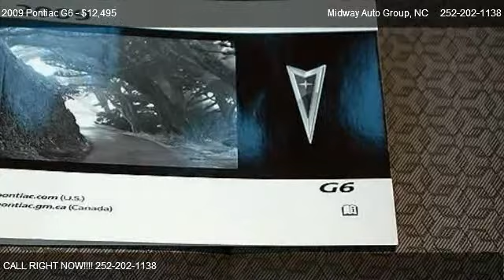2009 Pontiac G6 SE1 - for sale in Elizabeth City, NC 27909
1223 HWY 17 S

Come test dirve this 2009 Pontiac G6 SE1 for sale in Elizabeth City, NC.

Air conditioning, Front seat center armrest, Tinted glass on cabin, Ventilation system, 12v power outlet: front and 2, Cargo area light, Clock, Cruise control, Front seats cup holders fixed , rear seats cup holders pop out, Door pockets/bins for driver seat and passenger seat, Two height adjustable head restraints on front seats and rear seats, Remote power locks, Power steering, Front power windows with one one-touch , rear power windows, Front seat back storage, Plastic multi-function steering wheel with tilt adjustment and telescopic adjustment, Telematics 199 and 12, Body side molding, Four-door sedan body style, Driver and passenger power black door mirrors, Doors driver, passenger, rear driver and rear passenger and front hinged, Chrome/bright trim around side windows, Delayed/fade courtesy lights, Luxury trim alloy look on gearknob and alloy look on doors, Driver and passenger vanity mirror, Low tire pressure indicator, Oil pressure warning light, Service interval indicator, Cargo capacity: all seats in place (cu ft): 14, Emission control level FED, External dimensions: overall length (inches): 189, overall width (inches): 70.6, overall height (inches): 57.1, wheelbase (inches): 112.3, front track (inches): 59.6, rear track (inches): 60 and curb to curb turning circle (feet): 36, Multi-point injection fuel system, 16 gallon main unleaded fuel tank, Internal dimensions: front headroom (inches): 39, rear headroom (inches): 36.5, front hip room (inches): 52.7, rear hip ro